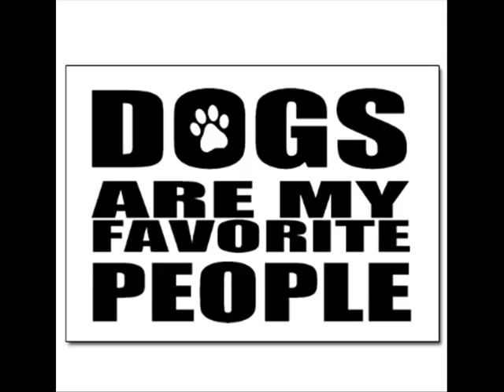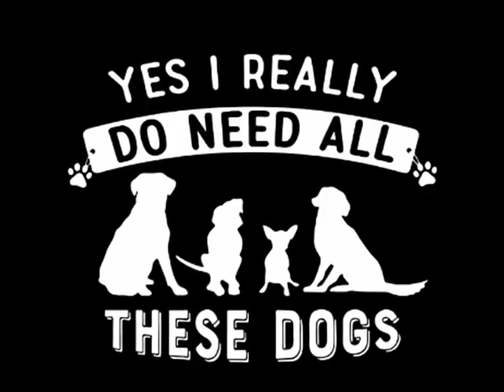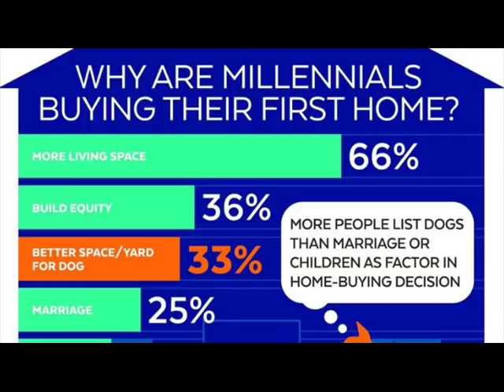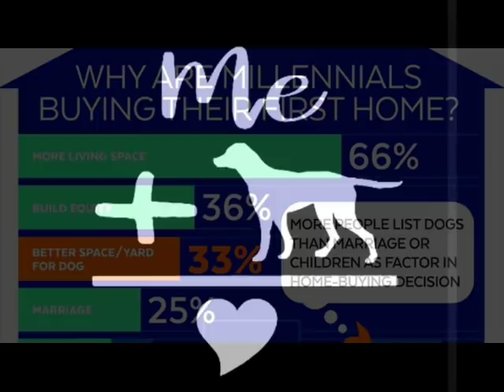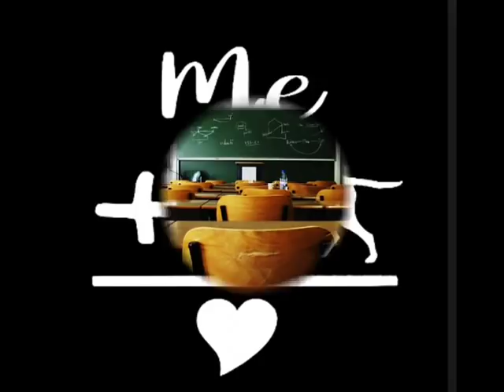Dog Love Is Destructive